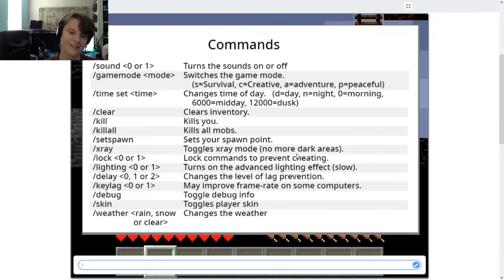paper Minecraft #2 dungeon escapades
wow paper minecraft is more difficult than regular minecraft as you will probably discover while watching this video